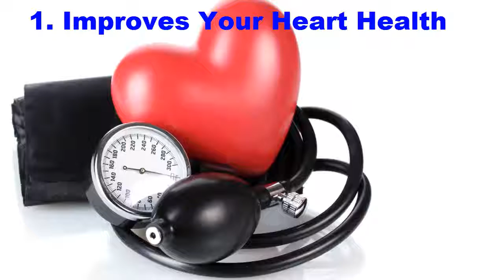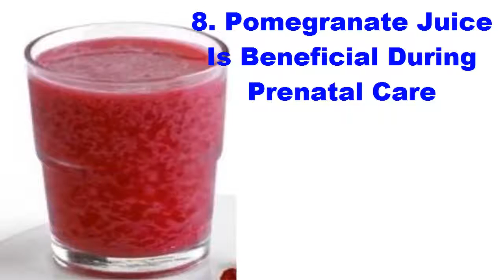benefits of pomegranate | Top 10 benefits of pomegranate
In this video i have explained the benefits of pomegranate. I hope you enjoy the video.

Pomegranate has been used for medicinal purposes in the middle and Far East regions for over thousands of years. The juice of pomegranate contains antioxidants like anthocyanin and ellagic acid, compounds like gallic acids, and flavonoids like quercetin which offer protection from diabetes, heart diseases, osteoarthritis and several kinds of cancer.